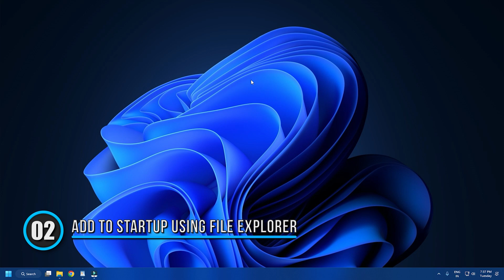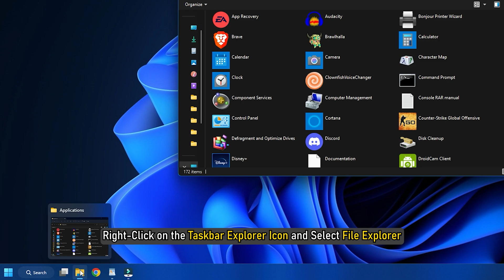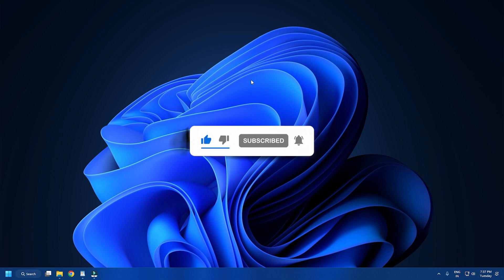How to Open Microsoft Store Apps on Startup in Windows 11/10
Learn how to open Microsoft Store apps or UWP automatically on startup in Windows 11/10! This tutorial provides step-by-step instructions using the Settings and File Explorer. Say goodbye to manual app launches and streamline your workflow. Watch now and optimize your Windows experience!

Timecodes:
00:00 Intro
00:25 Add to Startup Using Settings
00:50 Add to Startup Using File Explorer